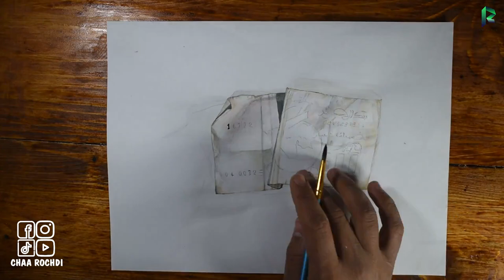Drawing money 500 algerian dinars/رسم قطعة نقدية من فئة 500دينار جزائري